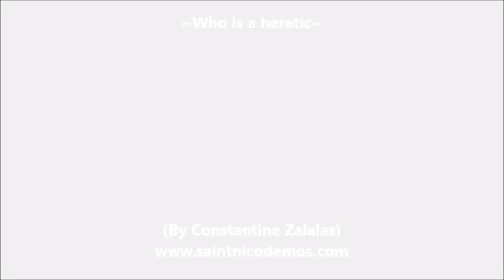Who is a heretic